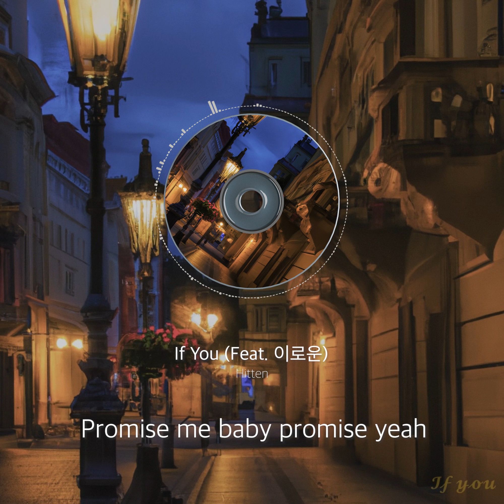히튼 (Hitten) - If You (Feat. 이로운)(Official Audio)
달빛 아래 피어나 버린 꽃
불안한 나를 따듯하게 밝혀줘

Lyrics | 가사
That's you
Tell me the truth
That's you
Promise me baby promise yeah
Tell me that you love me
hug me 안아줘 hug me yeah
제일 따뜻하게

불빛 아래 아른거리는
눈빛이 말해 사랑을 속삭일 듯
Do you want me?
Do you have kindness?
Have you ever been in love?
사랑을 해본 적 있어

I already know too much
어깨에 기대고 싶어 서툰 감정은 싫어
If you want me
Baby if you want me
If you love me
Tell me if you love me
내 손을 잡아줘 hold me
사랑을 말해줘 oh yeah

That's you
That's you
제일 따뜻하게

내 마음을 자꾸 흔들어

That's you
That's you
제일 따뜻하게

[CREDIT]
Produced by 히튼 (Hitten) @Hitten_official

Lyrics by 이로운
Composed by 이로운, Still
Arranged by Still

Chorus by 이로운
Guitar by Still
Drum by Still
Bass by Still
Keys by Still

MIDI Programming by Still

Recorded by 히튼 (Hitten), Still
Mixed by 히튼 (Hitten)
Mastered by 히튼 (Hitten)